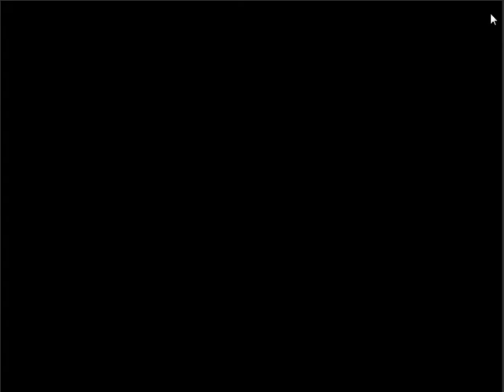Fail Rush 2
More fail rushing :D My priest survives so I have to be more risky though